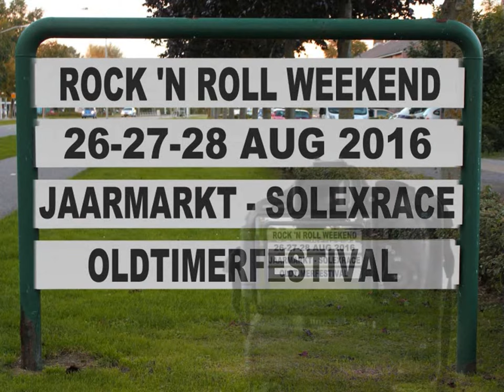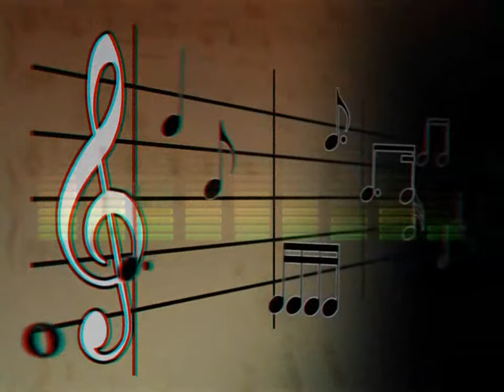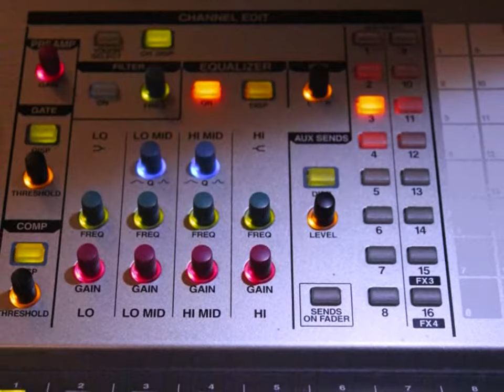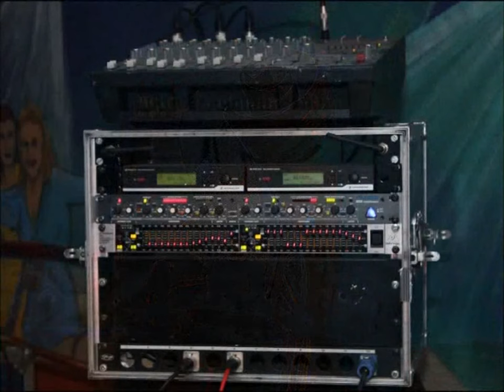ROCK 'N ROLL STREET AKERSLOOT 2016 - Zet in je agenda !!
Zet in je agenda !! Gratis toegang !!
ROCK 'N ROLL STREET AKERSLOOT 26/27/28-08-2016